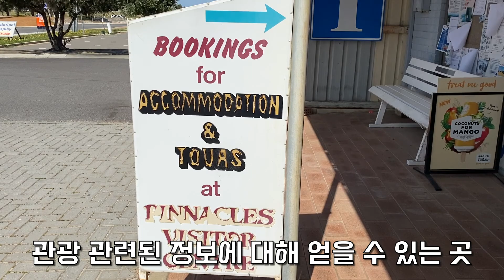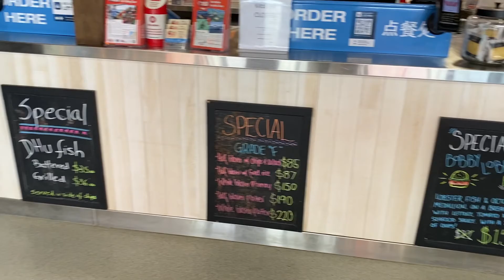서호주 로드트립DAY2 피나클스 랍스타 먹방/브이로그/캠핑/피나클스맛집/퍼스여행/피나클스여행/여행/봄캠핑/가족여행/Pinnacles/Lobster/Cervantes/Mingenew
안녕하세요
서호주 로드트립 둘째날 브이로그입니다.

피나클스 근처 호숫가와 바닷가를 둘러보고
이쪽 근처에서 유명한 랍스터전문 레스토랑에 들려서 먹방을 찍었습니다.
피나클스 여행하시는 분들께 참고가 되길 바라며
궁금하신 사항들 있으시면 언제든 댓글 환영입니다 :)

-퍼스티비-